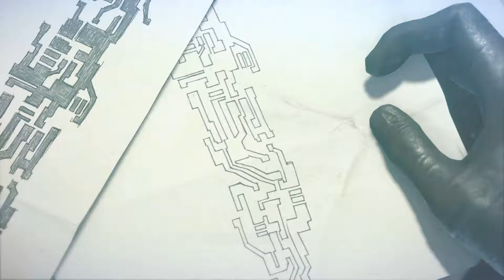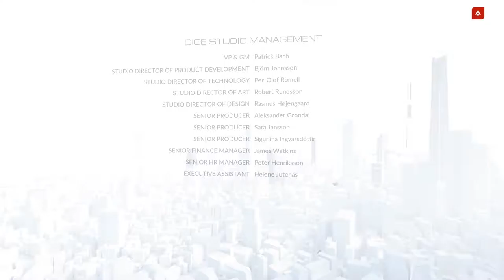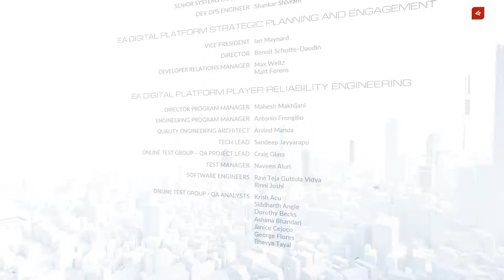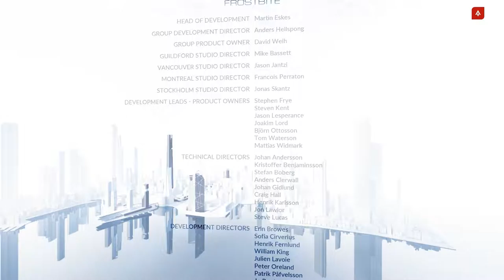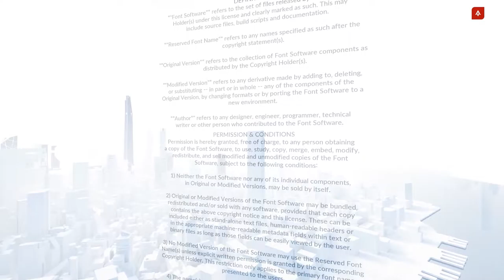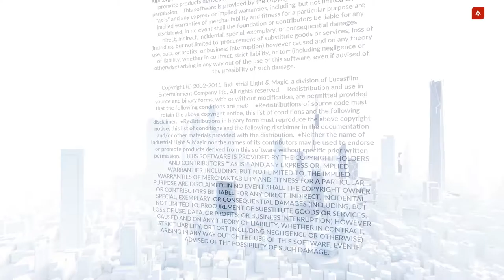MIRROR'S EDGE CATALYST [37] Wir bringen es zu ENDE [LP]